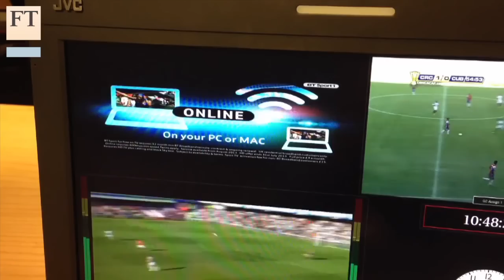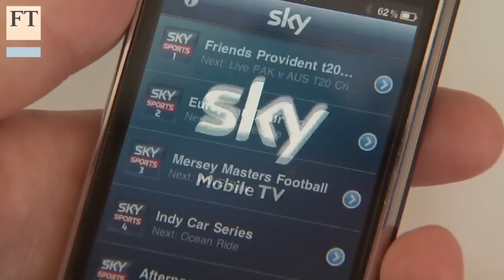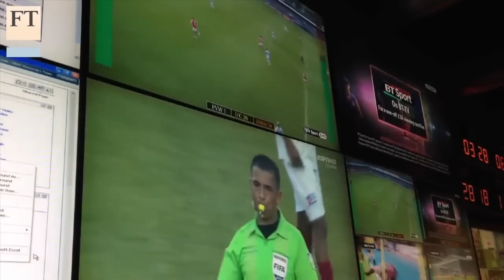BT and Sky do battle over sports TV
Telecoms correspondent Daniel Thomas examines the UK battle between telecoms group BT and pay-TV operator BSkyB to provide both sports TV and broadband. BT Sport, with rights to some Premier League football matches, launches in August. For more video content from the Financial Times,